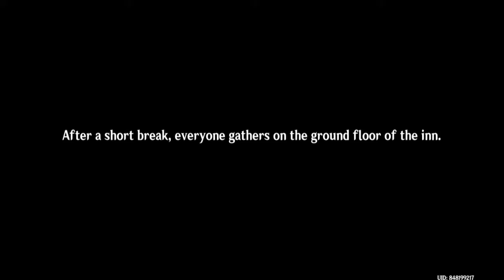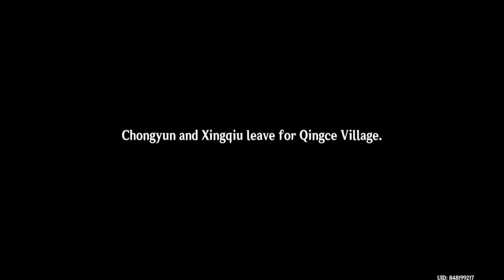Gifting Lantern Rite Presents With Keqing 【Genshin Impact】 #49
going through part 1 and 2 of Lantern Rite event quest. Is this Keqing story quest?

(Shoutouts) Thank you for joining my membership:
🏆💎DIAMOND TIER💎:

🥈Silver Tier:
🥉Bronze Tier: